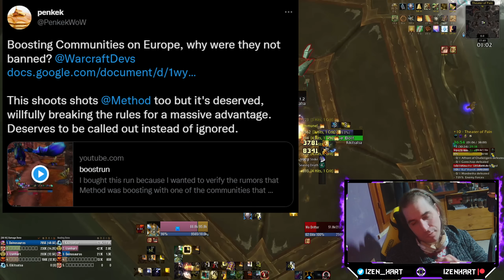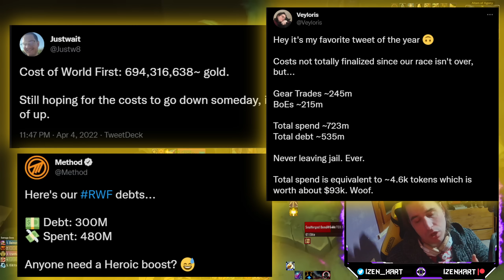TWO BILLION GOLD! Boosting Communities Have Found A New Way! - Is Blizzard OK with this?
4 Months after Blizzard's BAN on Community Boosting we are seeing a new, reformed version of these organizations: RWF spends almost $200'000 which needs to be recouped. with massive amounts of boosts.

00:00 The BAN of Boosting
02:27 Communities had to...reform
04:10 HOWEVER.
06:08 World First Race & the Money required
08:20 Nobody is forcing you to...
10:11 The CAUSES of this Problem
12:37 But is Blizzard OK with this already?
14:02 Are most players OK with this already too?